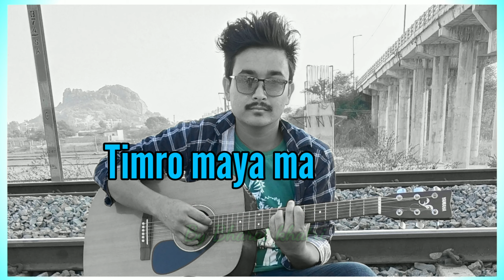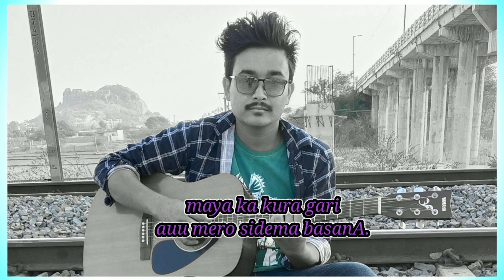Timro maya ma //Bharat khatri official lyrics video.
hey guys thanku so much for watching my music video.

👉vocal_Bharat khatri

👉Lyrics,Composer, mixing mastering _Bharat khatri

👉edit, music arranger_Bharat khatri

              feedback appreciate💙